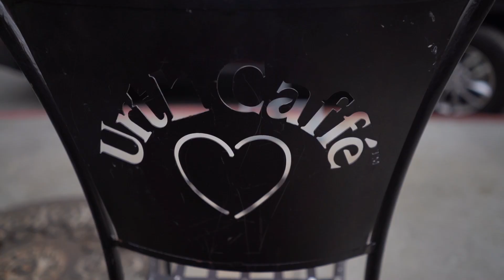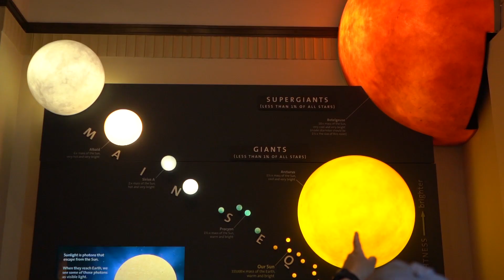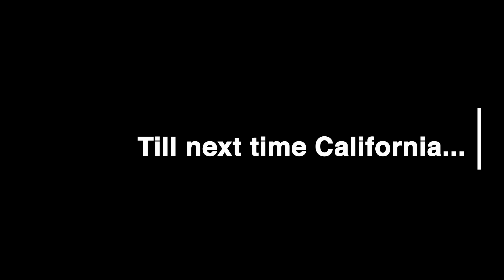A Taste of California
Whats up guys! My first time to california with Camila and we had an amazing time.  Thanks to my homie Alvaro for showing us around and taking us on the adventures.  Cant wait to go back.